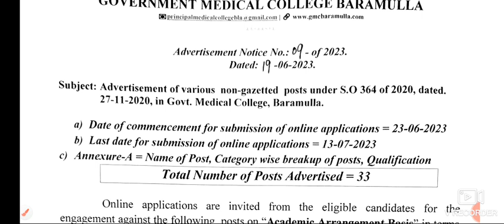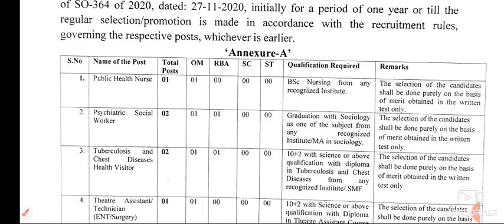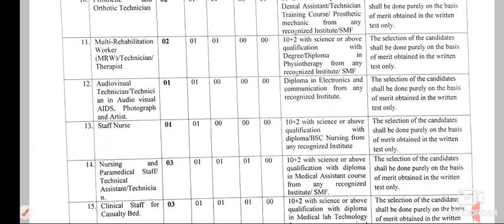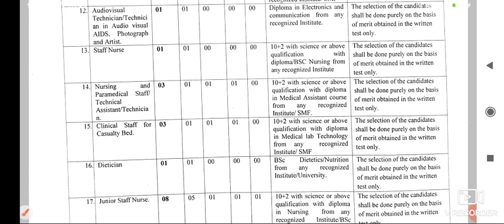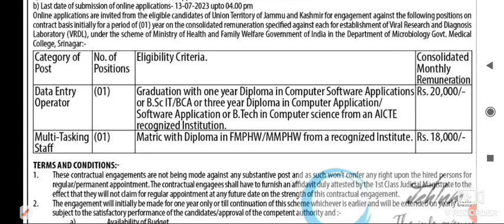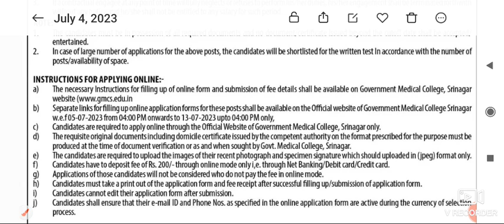J&K Health Department Jobs 2023 | J&K 10th,12th Pass Jobs 2023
J&K Health Department Jobs 2023 | J&K New Jobs 2023 | J&K Health Department New Vacancy

⭐⭐⭐Topics Covered ⭐⭐⭐
j&k health department jobs
j&k health & medical education department jobs
jkssb health department jobs